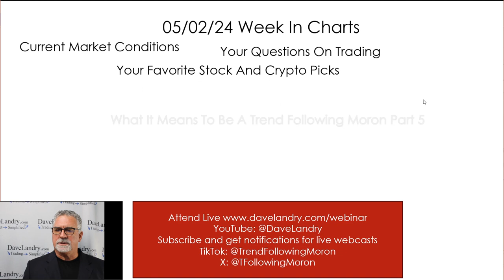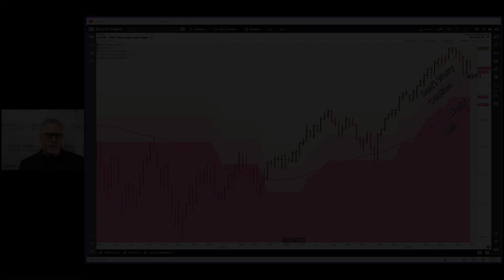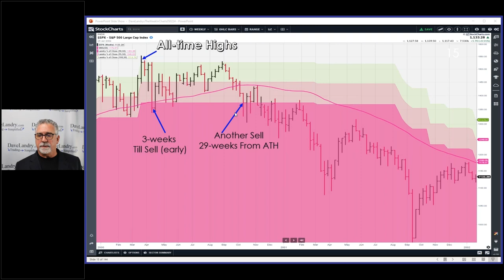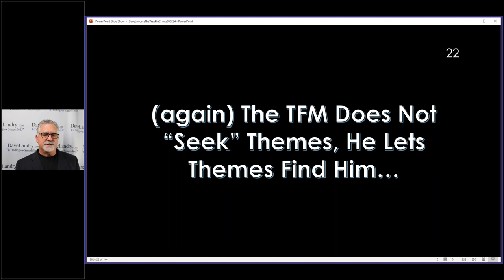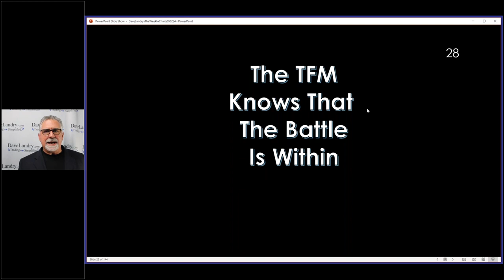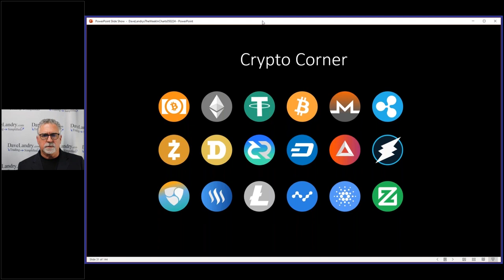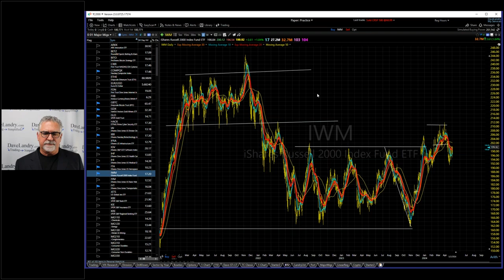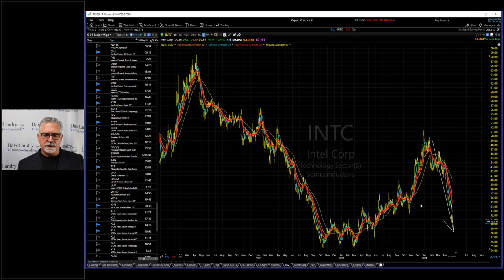What It Means To Be A Trend Following Moron Part 5: Dave Landry's The Week In Charts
Dave shows you the one rule that will keep you out of trouble with IPOs, updates his TFM 10% system with crucial levels to watch now, and discusses the fact that you do have time to get out of a market-not unlimited time-but time nonetheless. He then continued his discussion on what it means to be a trend following moron. This week he discussed letting themes find you, why you should trade to win and "not to lose," how the battle is within, outside baggage on trades, and how neurology works against you. As usual, he covered current Crypto and stock market conditions, fielded your trading questions, and analyzed your favorite stock picks.
00:00 Intro
02:03 The ONE Rule That Will Keep You Out Of A Lot Of Trouble In IPOs
03:20 Market Tanking Takeaways (Revisited)
09:05 The TFM 10% Update-Focusing On The "Caution" Zone
13:40 When It Comes To Bear Markets: You Have Time (NOT Unlimited Time!)
29:48 What It Means To Be A Trend Following Moron Part Five
30:00 (Revisited) Do Not Seek Themes, Let Them Find You
32:50 The TFM Lets The Market Make Decisions For Him
37:18 The TFM Doesn't "Trade Not To Lose"
40:08 The TFM Knows The Battle Is Within
41:00 The TFM Knows That There Are A Plethora Of Extraneous Influences (Baggage!)
45:40 The TFM Knows That Neurology Is Important In Trading: Losses SUCK!
50:00 Crypto Corner
53:00 Live Trade: ABTUSD
57:48 Stock Market Analysis
01:04:00 Your Favorite Stock Picks/Q&A